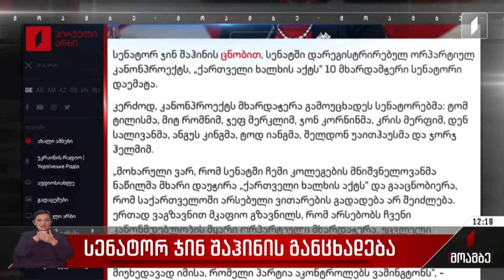სენატორ ჯინ შაჰინის განცხადება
სენატში დარეგისტრირებულ ორპარტიულ კანონპროექტს, „ქართველი ხალხის აქტს“ ათი მხარდამჭერი სენატორი დაემატა. ამ ინფორმაციას ავრცელებს სენატორი ჯინ შაჰინი. კანონპროექტი შეიცავს გზავნილს, რომ აშშ ერთიანია ქართველი ხალხის მხარდაჭერაში, მათი ტრანსატლანტიკურ თანამეგობრობის მომავლის ძიებაში, აღიარებენ ქართველი ხალხის სურვილს ევროინტეგრაციისკენ და მზად არიან, გაატარონ აშშ-ის პოლიტიკა, რომელიც მხარს დაუჭერს მათ შესაძლებლობას, მიაღწიონ ამ მიზანს. ამერიკის საგარეო ურთიერთობათა კომიტეტმა 25 სექტემბერს გაავრცელა ინფორმაცია, რომ სენატში „ქართველი ხალხის აქტის“ შესახებ მოსმენა გადაიდო, თუმცა კონკრეტული თარიღი არ იყო დასახელებული. ამ დროისთვის უცნობია, როდის გაიმართება მოსმენა.